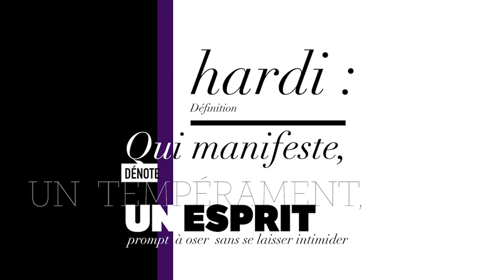Hardi - Interactive iPad magazine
The new interactive iPad magazine for Arts & Fashion!
Forget all the other iPad magazines; Hardi is the future of digital & interactive content!
With Sofia Sanchez & Mauro Mongiello, Ariana Zimmer, Gyome B. Santos, Marie-Agnès Gillot, Vincent Chaillet, Tania & Vincent, François Rousseau, Nathaniel Aron and many others!!
Created by Rouchon Digital, the tech department of Studio Rouchon! Paris, France